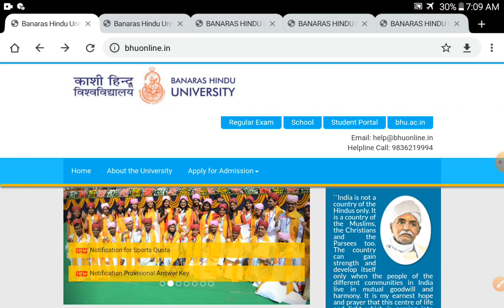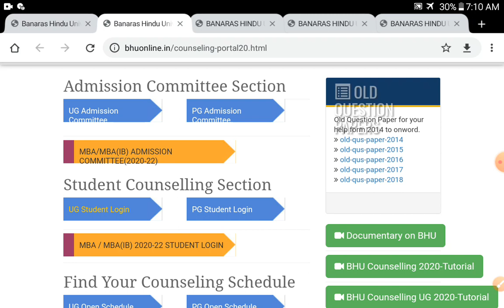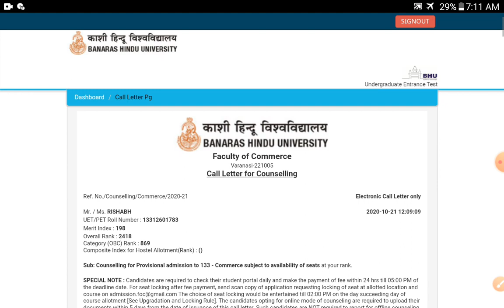BHU BCOM 2020 || COUNSELLING SCHEDULE & CALL LETTER RELEASED || HOW TO CHECK || BY ADITYA SIR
Registeration Process

Hurry Up!

GK/ GS
Maths
Reasoning
Current Affairs

Our Teaching Faculty👇

Manoj Sir
Raushan Sir
Aditya Sir
Adarsh Sir

Pintu
Raaj
Akash

Join everyone...

B.Sc. Ag. ,

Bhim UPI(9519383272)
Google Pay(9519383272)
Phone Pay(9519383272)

1- TO GIVE BASIC TRENDS TO DEEP INFORMATION OF ALL COVETED CENTRAL UNIVERSITIES BHU, JNU, DU, ALLAHABAD, AMU, TISS, VRDHA  and more.
2- DAILY Current Affairs
3- Preparation for Admission in BHU, ALLAHABAD, JNU and AMU
4- Preparation for AIR FORCE (X & Y ) .
5 -Preparation for SSC (MATHEMATICS, GK/GS, REASONING, HISTORY, POLITY, GEOGRAPHY, ENGLISH)
6- MOTIVATION / CAREER COUNSELLING
7- BLOG / HISTORICAL PLACE
8- TET & CTET, SUPER_TET
9 - UPP
10 - PCS